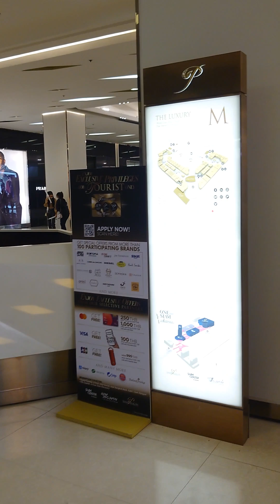Walking from Siam Square One to Siam Paragon, Happy New Year 2023.